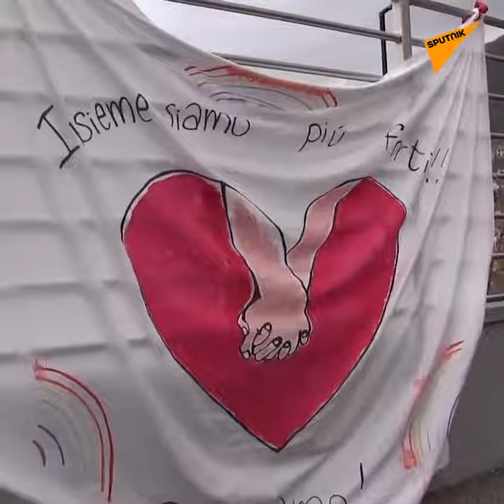10000000 1390657657786191 6285155576318080721 n